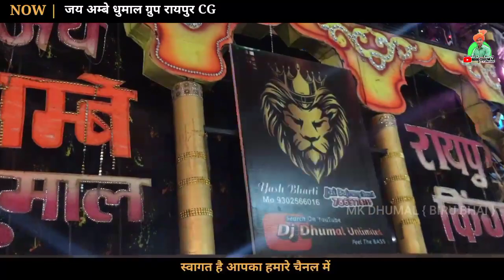जय अम्बे धुमाल ग्रुप रायपुर किंग - Jiska Mujhe Tha Intjar Dhumal Song | Jay Ambe Dhumal | MK Dhumal